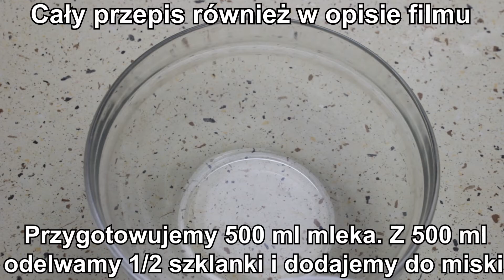🍇SUPER CIASTO Z WINOGRONAMI I MASĄ BUDYNIOWĄ - Przepis Krok Po Kroku - Wystrzałowa Kuchnia🍇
🟡📑PRZEPIS NA CIASTO Z WINOGRONAMI I MASĄ BUDYNIOWĄ - WYSTRZŁOWA KUCHNIA :

SKŁADNIKI NA MASĘ BUDYNIOWĄ :

500 ml mleka
2 budynie waniliowe lub śmietankowe
1 cukier wanilinowy
250 g miękkiego masła
3 łyżki cukru pudru
1/ tabliczki białej czekolady ( startej na tarce z drobnymi oczkami )

WYKONANIE:

Przygotowujemy 500 ml mleka. Z 500 ml odlewamy 1/2 szklanki i dodajemy do miski następnie wsypujemy budynie i dokładnie mieszamy. Pozostałe mleko wlewamy do garnka , dodajemy cukier wanilinowy i zagotowujemy.
Gdy mleko zacznie się gotować wlewamy budynie i mieszamy aż do zgęstnienia. Gotowy budyń odstawiamy do wystudzenia. Miękkie masło ucieramy z cukrem pudrem , stopniowo dodajemy wystudzony budyń następnie dodajemy startą na tarce czekoladę i miksujemy. Gotową masę dzielimy na pół.

PRZYGOTOWANIE GALARETEK:

2 zielone galaretki
1/2 litra gorącej wody

Galaretki zalewamy gorącą wodą , mieszamy i odstawiamy do lekkiego stężenia.

SKŁADNIKI NA BISZKOPT KAKAOWY:

3 jajka
1/2 szklanki cukru
szczypta soli ( do jajek )
4 łyżki oleju
3/4 szklanki przesianej mąki pszennej
2 łyżki przesianego kakao
1 łyżeczka proszku do pieczenia

WYKONANIE:

Jajka ubijamy z cukrem i szczypta soli do momentu aż podwoją swoją objętość. Dodajemy olej i miksujemy. Do osobnej miski dodajemy przesianą mąkę , przesiane kakao , proszek do pieczenia , mieszamy i dodajemy do ubitych jajek. Wszystkie składniki dokładnie łączymy. Wylewamy na blaszkę wyłożoną papierem do pieczenia o wymiarach 22x33cm ( lub podobnych ) , rozsmarowujemy. Pieczemy 25-30 minut w 170 stopniach. Z upieczonego i wystudzonego ciasta zdrapujemy skórkę.

SKŁADNIKI NA CIASTO Z MAKIEM:

6 białek
szczypta soli ( do białek )
3/4 szklanki cukru
1 i 1/2 łyżki octu
2 płaskie łyżki przesianej mąki pszennej
2 płaskie łyżki przesianej mąki ziemniaczanej
4 łyżki maku

WYKONANIE:

Białka ubijamy ze szczyptą soli , stopniowo dodajemy cukier następnie wlewamy ocet i miksujemy. Dodajemy przesianą mąkę pszenną , przesianą mąkę ziemniaczaną , mak i dokładnie mieszamy. Wykładamy na blaszkę wyłożoną papierem do pieczenia o wymiarach 22x33cm ( lub podobnych ) , rozsmarowujemy. Pieczemy 25-30 minut w 170 stopniach.

DODATKOWE SKŁADNIKI:

OKOŁO 500 g winogron ( jeśli używamy winogron z pestkami musimy je usunąć )

PRZEŁOŻENIE CIASTA:

Z upieczonego i wystudzonego biszkoptu kakaowego zdrapujemy skórkę i wykładamy 1/2 masy budyniowej , rozsmarowujemy. Na rozsmarowaną masę kładziemy ciasto z makiem , wykładamy pozostałą masę i rozsmarowujemy , układamy winogrona przekrojone na pół , wylewamy lekko tężejące zielone galaretki i wstawiamy do lodówki.